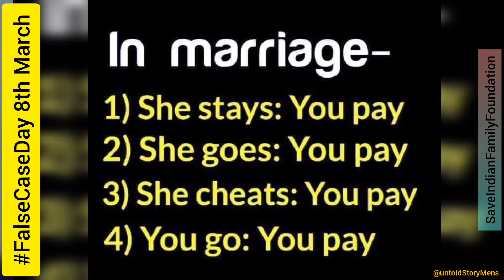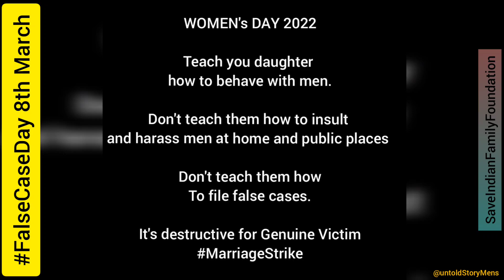FalseCaseDay Celebrated on 8 March MarriageStrike || Not a WomensDay anymore | False Case Day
8 March is declared as FalseCaseDay due to the increasing number of false cases by women and judiciary also accepted that misuse of law is at peak.

Mother's and sister's are not considered as women when they are framed into false cases.

Women should respect Men and other women instead of filing false cases, it looses the dignity of genuine victim women.